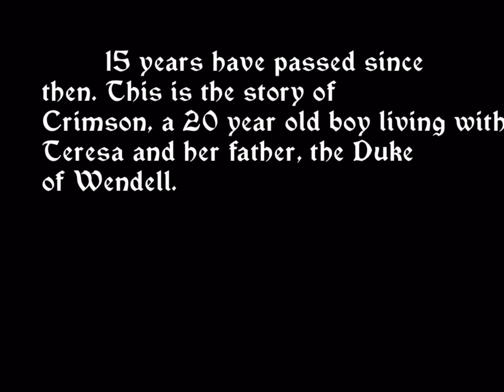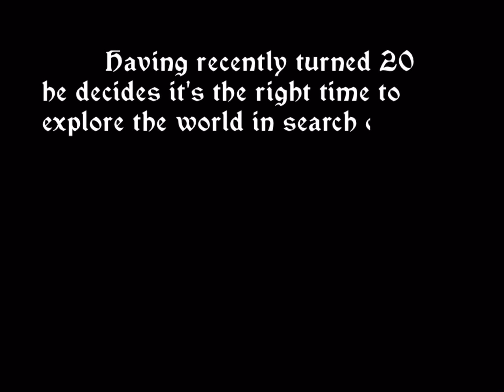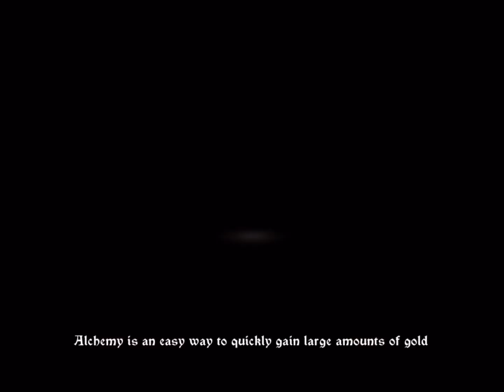MIGHTY WARRIORS RISE OF THE EAST Gameplay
Get ready to explore the fantasy world of Mighty Warriors, the latest and most epic social RPG game!

Collect as many brave warriors as you want, level them up, promote and upgrade them and get ready to take on the Black Dragon King’s army. Fight in exciting, thrilling and fast-paced battles against minions, bosses and finally the Black Dragon King himself! Collect, train and then enjoy the epic battles!

- A GAME YOU WANT TO KEEP PLAYING -
* Choose and collect over 40 unique and varied warriors, ranging from strong Attackers and sturdy Defenders to vital Supporters and brave All-rounders. Best of all: the number of available warriors increases with each new saga!
* An epic fantasy story: join Crimson on his journey to find his long-lost father and help him fight against the Black Dragon King’s army and bosses, all for the sake of justice. A story that has yet to finish and only keeps getting better!
* Invite friends to the game and let them join your Guild to play together in this social RPG
* High-quality 3D graphics: watch your warriors come to life and unleash their stunning skills!
* Competitive play: take on other players on the Battlefield, in the Arena or with Crusade
* Work together and compete with others to defeat grand bosses in the World Boss mode
* Cooperate with friends as you go on Guild Raids to collect epic prizes
* Collect gold, diamonds, soul stones and valuable pieces of equipment to unlock new skills and to improve your warriors and your team!
* By fans, for fans: all the warriors in the game have voice acting!

Are you brave enough to fight against the army of the Black Dragon King?

Note: Mighty Warriors is a free-to-play game, however there are some game items that can also be purchased for real money. If you don’t want to use this feature, please disable in-app purchases in your device’s option settings.

Additionally, a network connection is required to play.